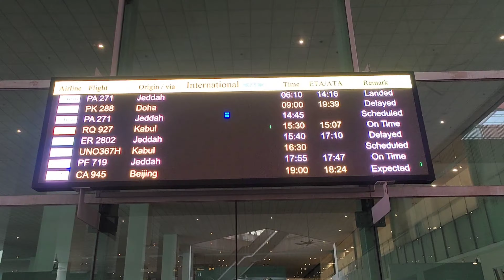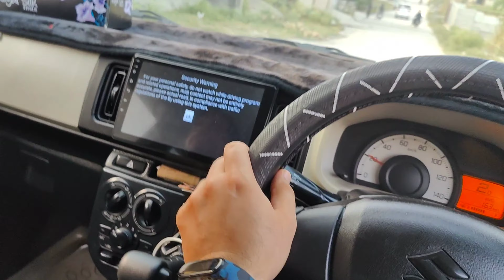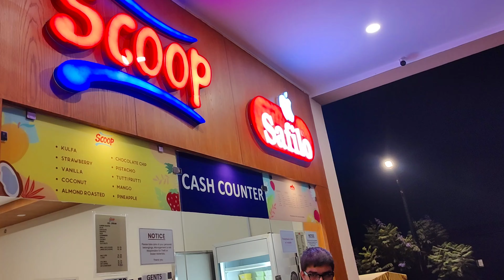گھر والوں کی عمرے سے واپسی | Family returning from Umraa Airport Vlog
In this vlog, join us on an incredible journey as my whole family embarks on a memorable adventure from Umraa, Saudi Arabia to Islamabad Airport. Experience the sights, sounds, and emotions of our family travel, expertly documented by Kashif Afridi in this captivating vlog. From the spiritual significance of Umraa to the excitement of landing at Islamabad Airport, this video captures the essence of our family's extraordinary journey.